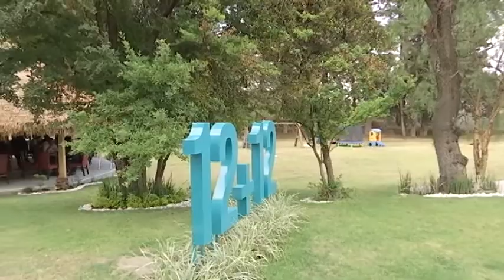Inauguran complejo restaurantero en Tlaxcala